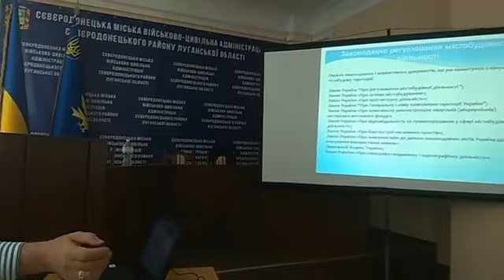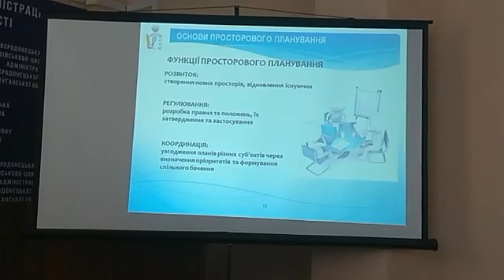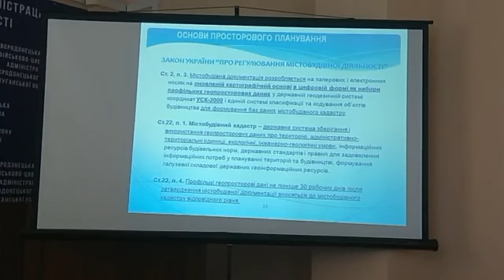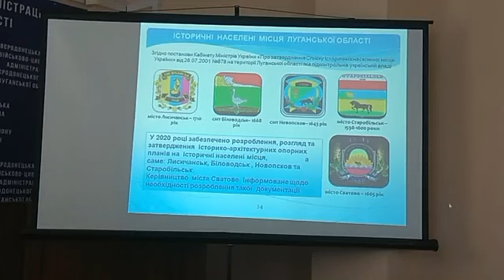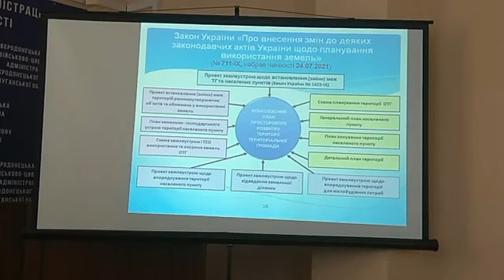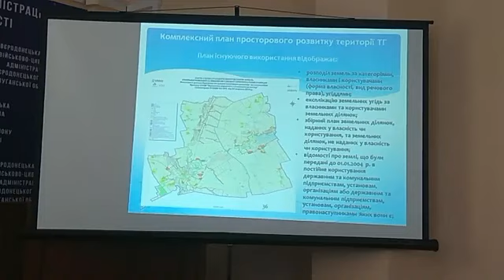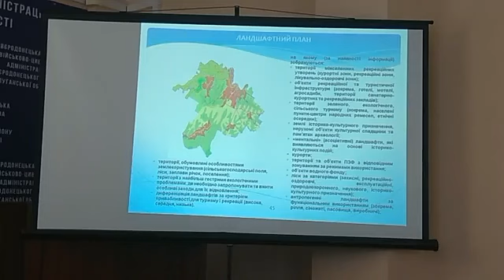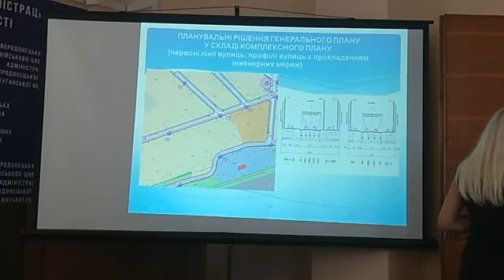Част.1. Практична сесія Луганського РВ АМУ щодо просторового планування розвитку громад, 15.09.2021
15 вересня 2021 року у Луганському регіональному відділені АМУ відбулась практична сесія із застосуванням законодавства на тему «Планування розвитку громад, складання містобудівної документації, спрощення зміни цільового призначення. Схема просторового планування території громади як інструмент комплексного управління у використанні земель, зонування території».
У сесії взяли участь представники департаментів містобудування, землевпорядних організацій, заступники голів територіальних громад, спеціалісти структурних підрозділів, які відповідають за містобудівний діяльність у громадах.
Захід проведено в рамках спільного проекту АМУ та ДЕСПРО.